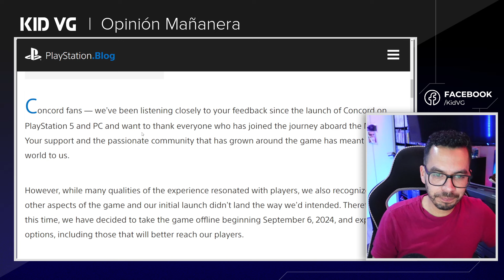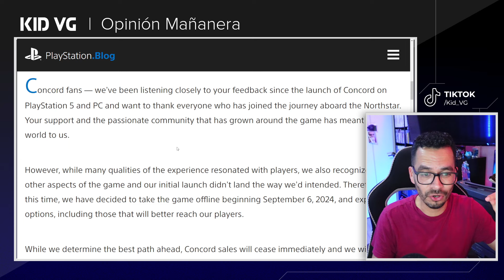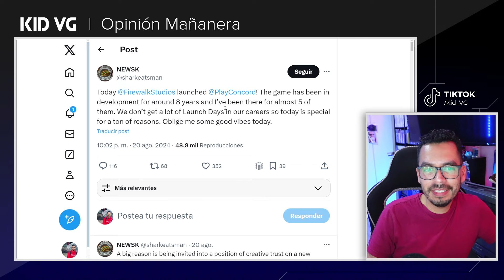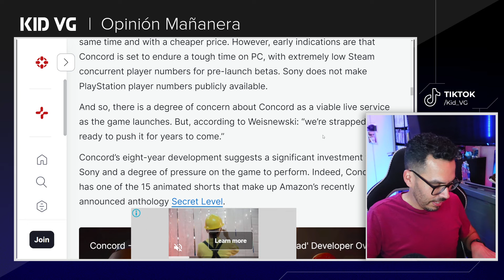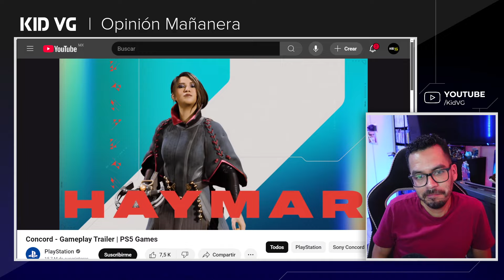Se acabó CONCORD, duró 2 semanas - 04/09/2024